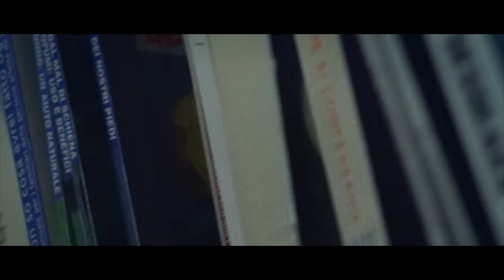Sara Vanderheyden "Hypoxia" Official Video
Debut single from Sara Vanderheyden out now via Epictronic / The Orchard
Written and produced by Ville Oravala and Ricky Fankaz Daga at Titans LAB Recording Studio.
Video direction: Nicola Scarpante
Artwork and Photography: Tom Swinnen
Copyright: Carlo Bellotti Publishing / Warner/Chappell Music Holland